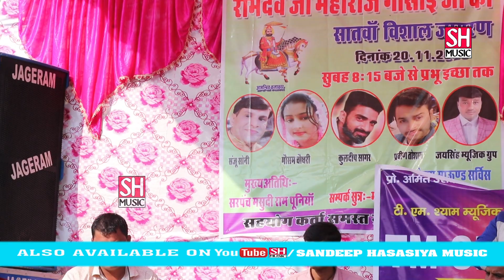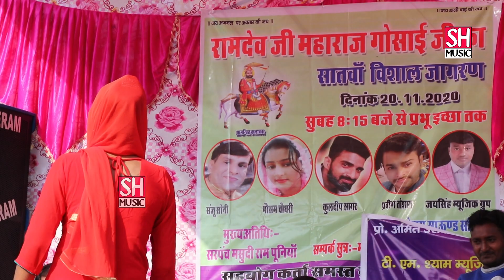टोटा उस के आया कर । mosam Choudhry। Haryanvi superhit ragini । s h music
Song =   tota us ke aaya kr jiski nit ,,,
Starring  = mosam Choudhry
Writer =
Singer = mosam Choudhry
Music =  S H Music
D.O.P. = Sandeep Hasasiya
Edit = Sandeep hasasiya
Label = S H Music
Click Here For New Haryanvi Ragni, Haryanvi Super Hit Songs & Bhakti Songs =
S H Music (a in house production)
Mr. Sandeep Hasasiya (Director/Producer)